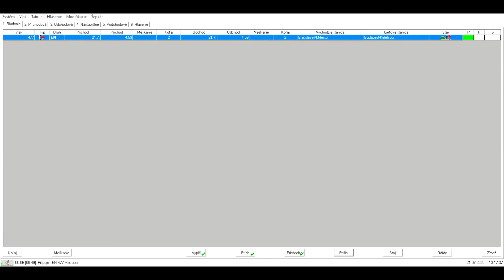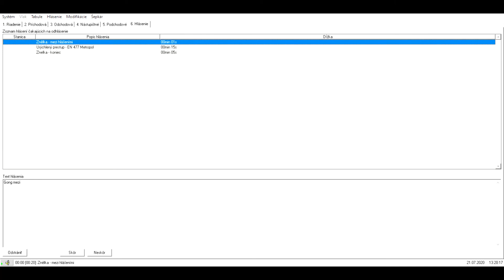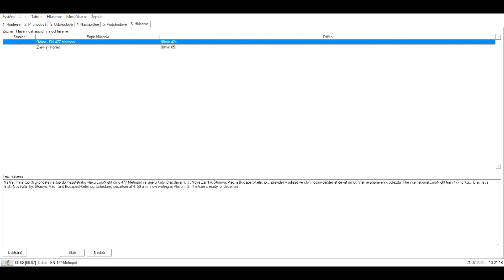INISS-EN 477 Metropol